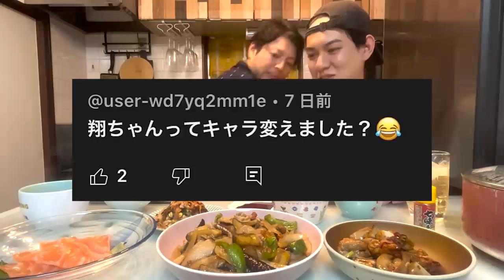【断固拒否】夫夫で一緒に寝るのはもう辞める。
〒577-0811
大阪府東大阪市西上小阪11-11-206
「株式会社releys　ShoRyo channel」宛

音源様
zukisuzuki BGM 様
RYU ITO MUSIC 様